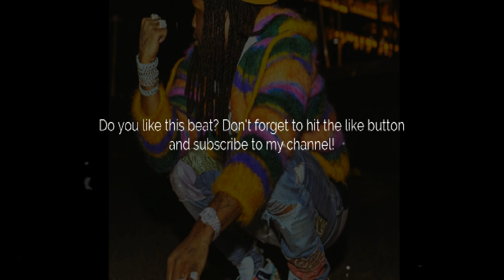Zaytoven Type Beat “Like Jordan” (Prod. Daz)